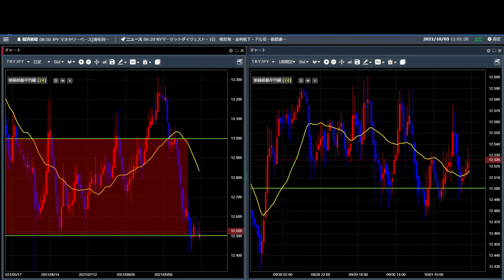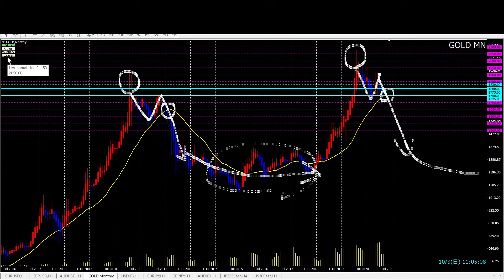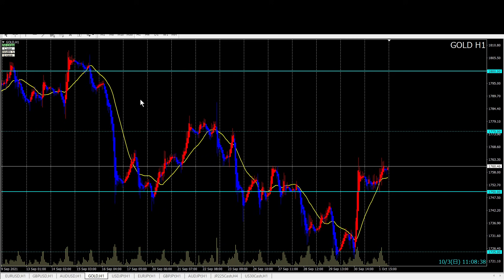【新興国通貨＆ゴールド】FX今後のトレードポイント 10/4以降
以下の順番で解説しています
①メキシコペソ円　MXN/JPY
②南アフリカランド円　ZAR/JPY
③トルコリラ円　TRY/JPY
④ゴールド　XAU/USD

FXGT 登録3,000円、初回入金100％ボーナス
（10月キャンペーンスタート）

●デイトレで勝ちやすい時間帯　←New！